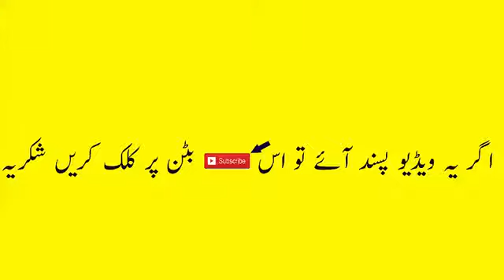Shahid_Afridi_6,6,6,6,6_In_CPL___Shahid_Afridi_Huge_Sixes